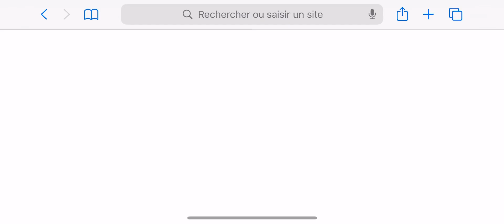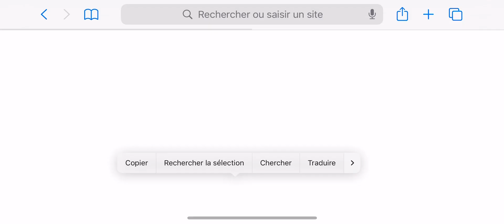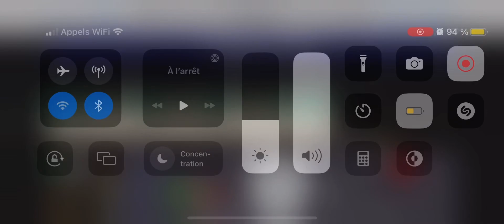(V3) métro 5 RATP MF67